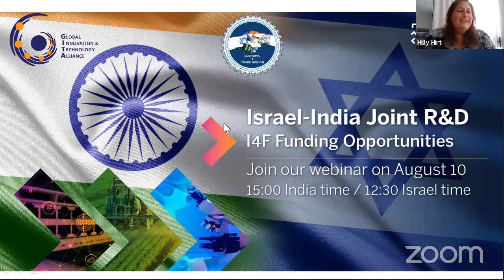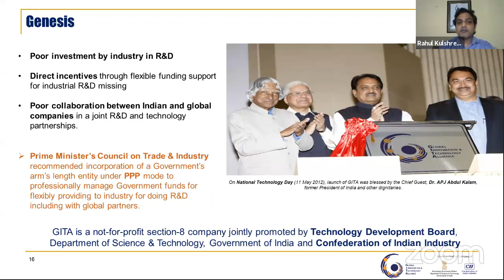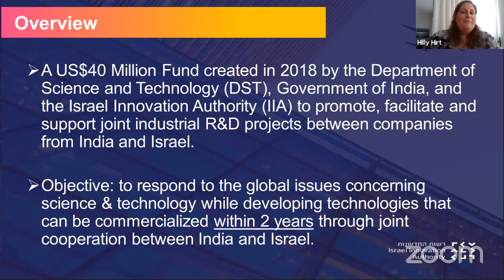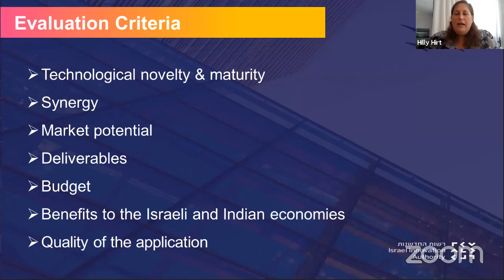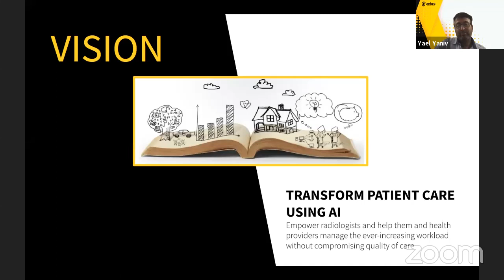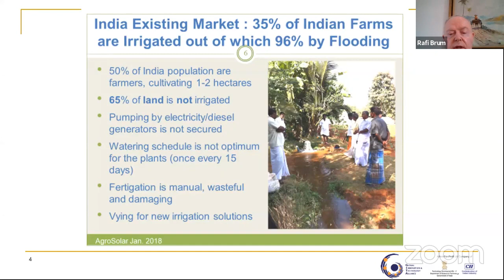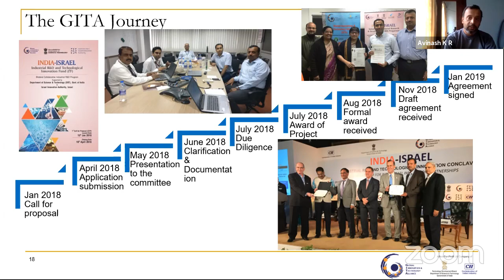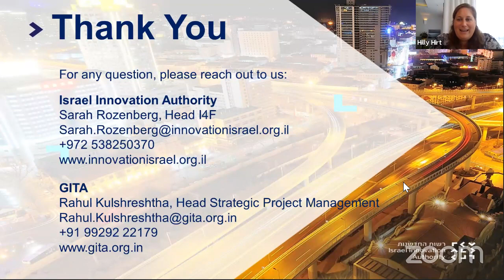Accessing funding for joint R&D between India and Israel: Information session on I4F